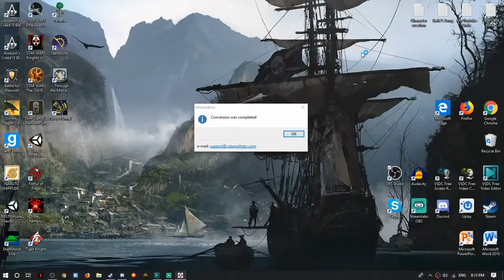[5] The Battle Ships! Teir 5 Armies!! (Empire Wars on Tiger Knights)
What is Tiger Knights?
Tiger Knights is a free MMO Empire War type game. You can control 1 of 4 different types of armies and lead them into battle: Romans, Shu, Wei and Wu. Your objective is to win by killing all enemy generals or kill the Head General at the enemy base. You can capture Supply Points or Health Spots to help put your enemies in a disadvantage! Who will you guide into Glorious Battle!

If you enjoyed the video:
1.) Leave a like on the video!